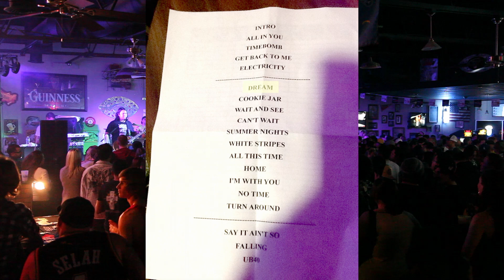Dream (4 of 16) IRATION live in Bakersfield, CA @ B Ryders Bar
"Complete" raw footage of the sold out IRATION show in Bakersfield, CA (4 of 16) at B Ryders Bar on February 22nd, 2012!! Recorded in 1080p HD video and 96kHz/24bit Wav audio by South Bay Low Budget Productions.